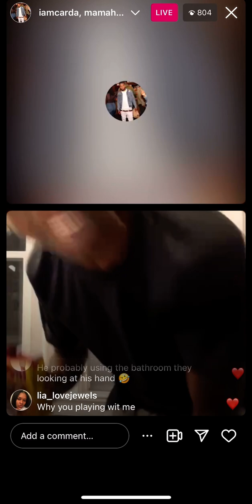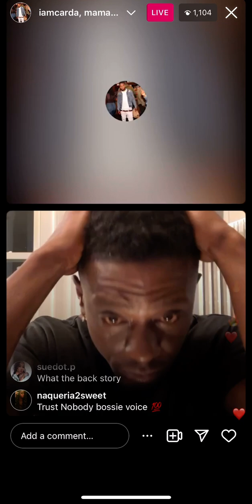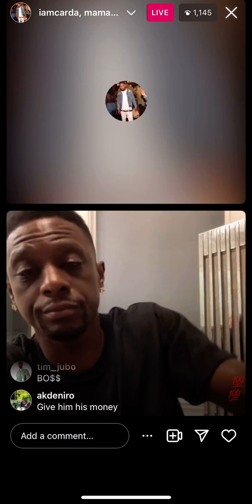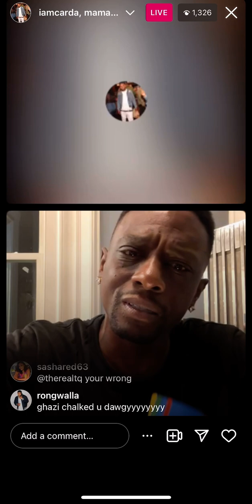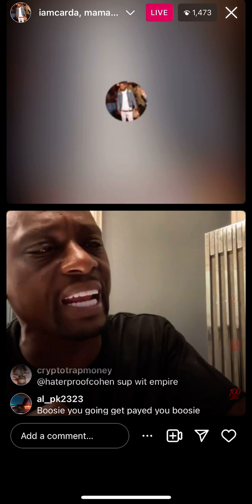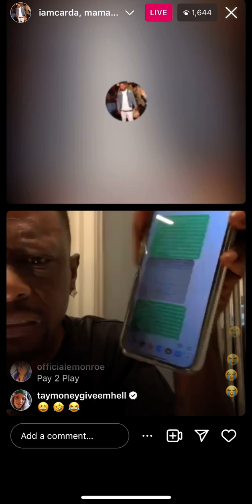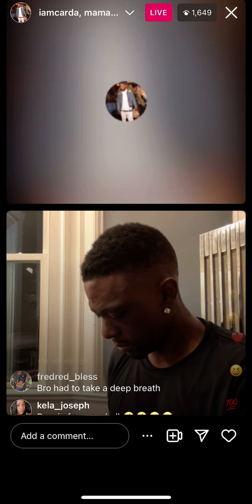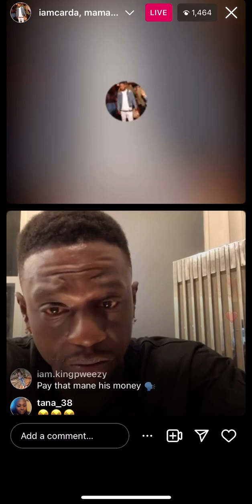Lil boosie on live dissing Empire CEO Ghazi say he stole his artist and owes him money 🤣🤔😳